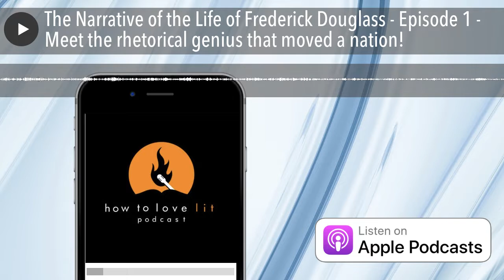The Narrative of the Life of Frederick Douglass - Episode 1 - Meet the rhetorical genius that moved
The Narrative of the Life of Frederick Douglass - Meet the rhetorical genius that moved a nation!